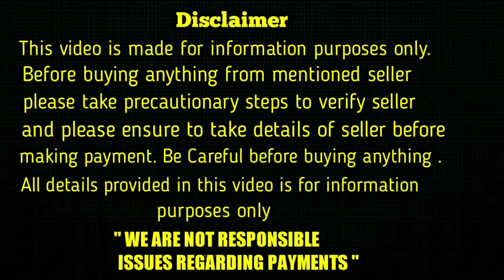good quality German shepherd dog for sale in telugu /9121492098 /aj pets